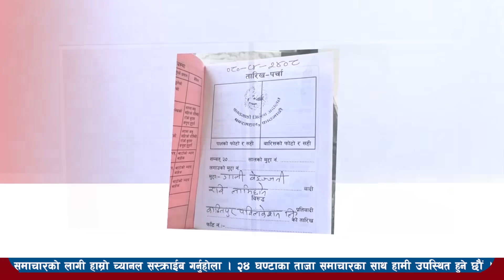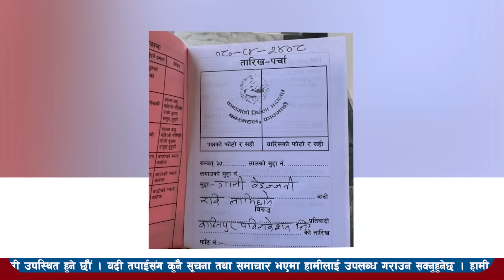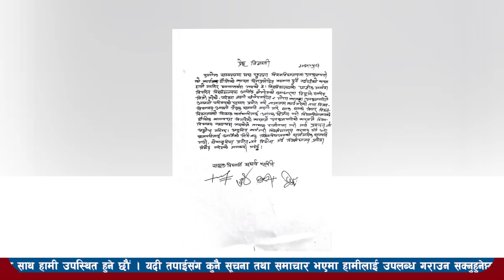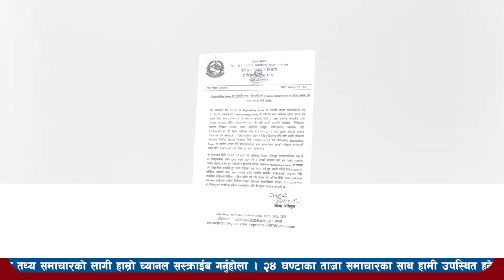Today news l nepali news today live l aajako mukhya mukhya nepali samachar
Today news l nepali news today live l aajako samachar

aajako mukhya mukhya, आज के मुख्य मुख्य खबर, आज के मुख्य मुख्य समाचार, aaj ke mukhya samachar, aajako mukhya mukhya and